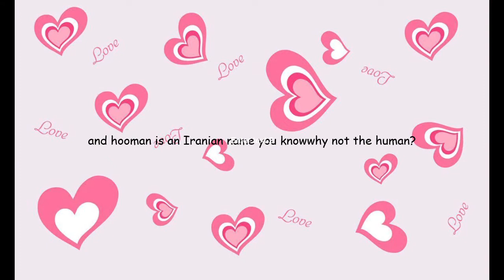real meaning nicknames names lik: birb hooman birbie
nothing to say but its my opinion everyone has their opinion so don't be upset